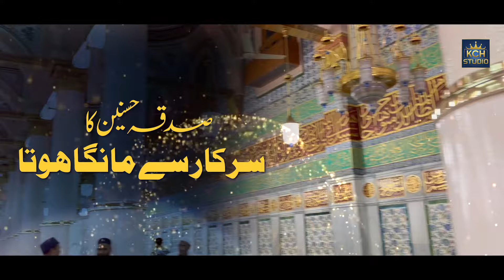Muhammad Asad Attari || New Heart Touching Naat || Her Ghari Samne Sarkar Ka Roza Hota || 2024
Title - Her Ghari Samne Sarkar Ka Roza Hota
Reciter - Muhammad Asad Attari

Rights are reserved with KCH Studio, copying and duplicating of this track is strictly prohibited otherwise action will be taken against any third party that try's to infringe our rights. We won’t take any responsibility if your Social Media account, website or YouTube channel is shutdown due the legal proceedings against you.